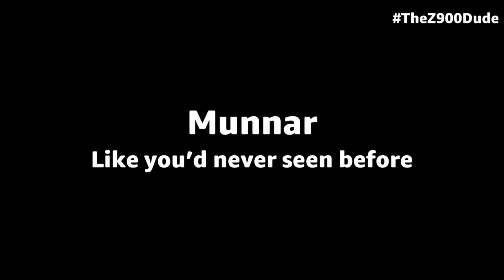[Ep.2] Munnar like you've never seen | Bengaluru to Munnar on a Honda Africa Twin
Day 2 - Ride withme, All about Munnar. Witness the magnificence of the mountain trails surrounded by umpteen tea plantations. The adventures we had was one of the best, and Google Maps did play quite a few tricks with us. This is Munnar, like you've never seen before! Big ups to Sumanth for lending me his bike.

Audio credit: Wings Of Norway - Scandinavianz, Upbeat Corporate - JP Bianchini, Mid Summer - Broke In Summer, Wanderlust - CRASTEL